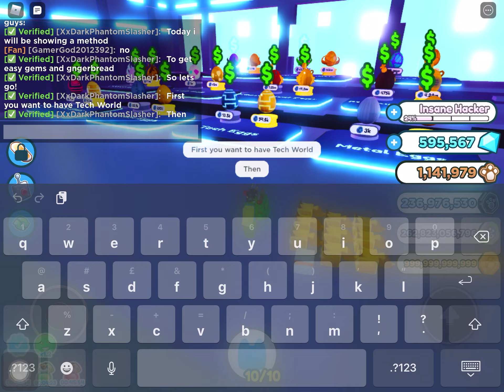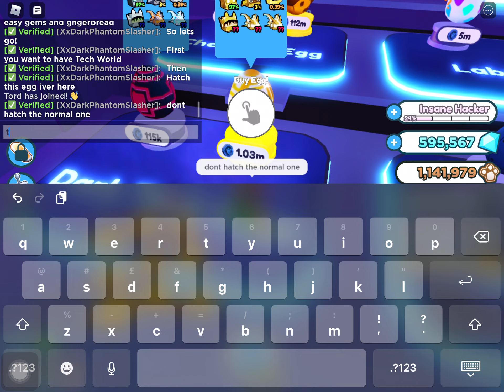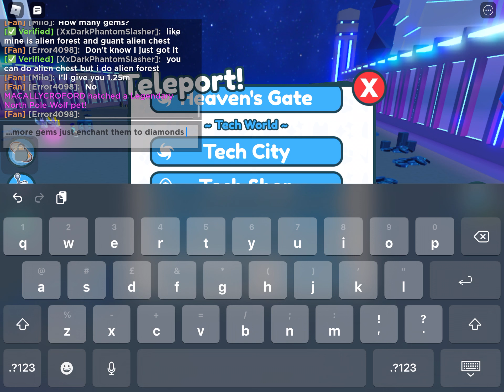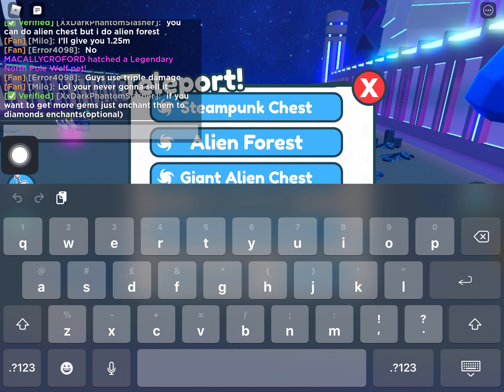Pet sim x *BEST METHOD* Gingerbread and gems FARM New Christmas Update 2021